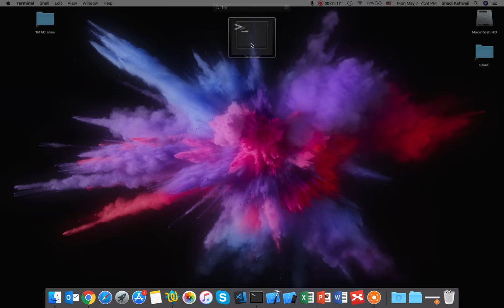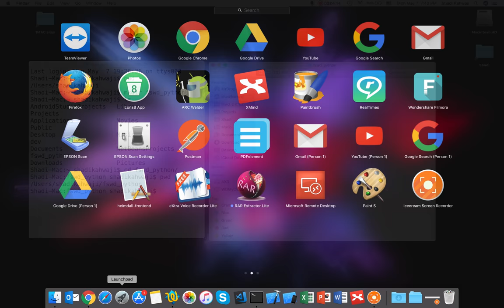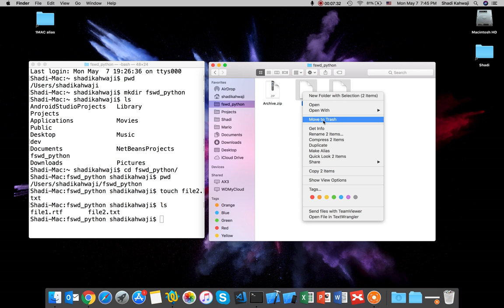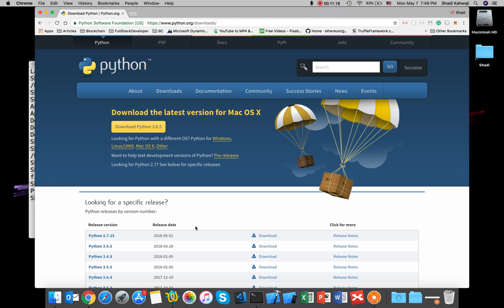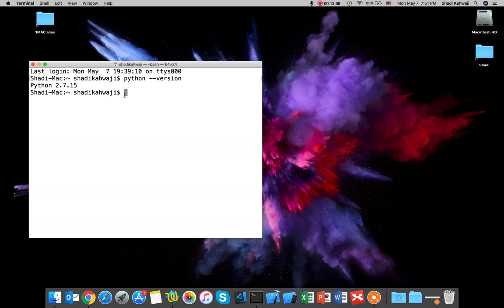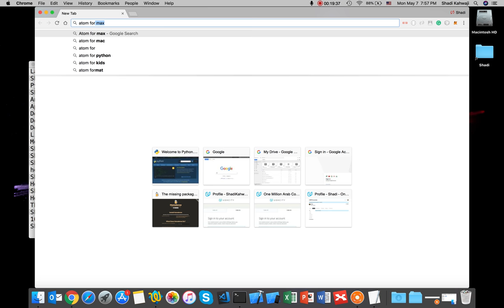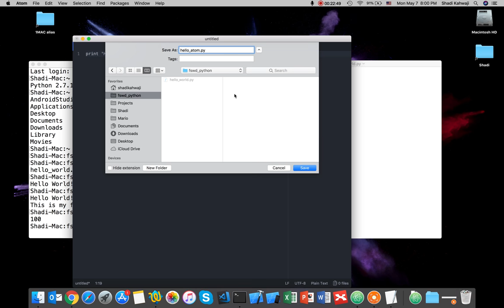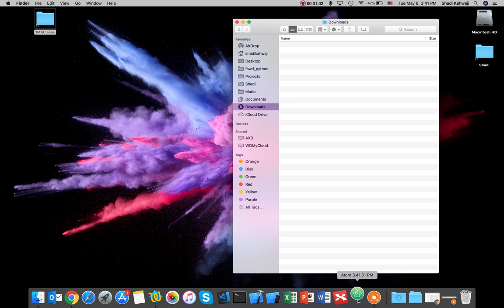Python Learning Env. - Mac - (Arabic) 101 تحضير بيئة تعلم بايثون على ماك